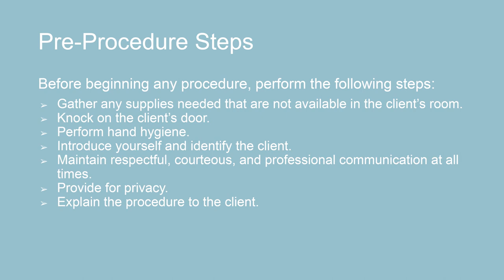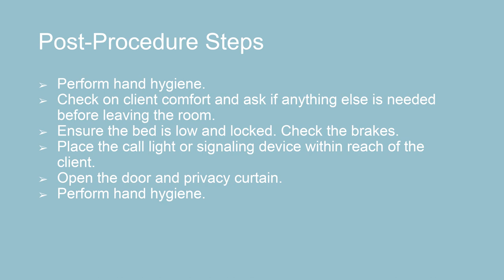Managing a Chest Tube System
This is an instructor demonstration of a nursing skill contained in the Open RN Advanced Skills OER textbook. This textbook can be accessed for free This video is licensed under CC-BY 4.0 and may be reused with an attribution statement such as, "Chippewa Valley Technical College. (2023, January 5). Managing a Chest Tube System. [Video]. YouTube.